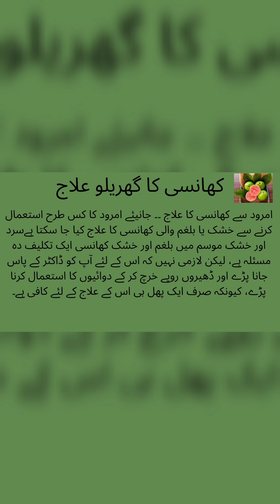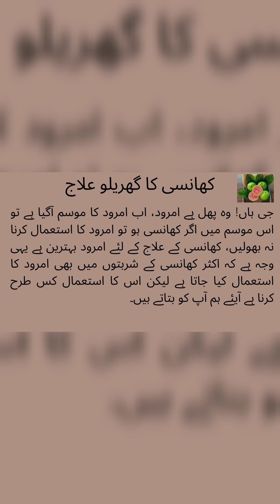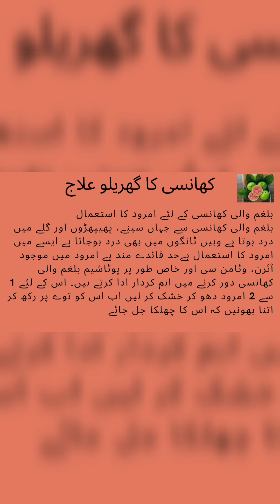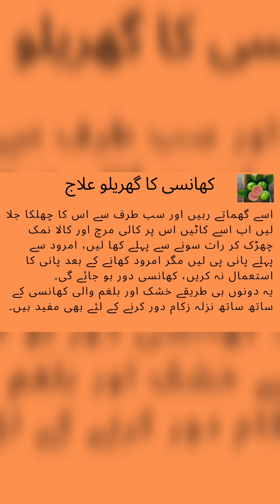2 Shocking Things About Amrud se khansi ka ilaaj! Why Amrud se khansi ka ilaaj Has Just Gone Viral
2 Shocking Things About Amrud se khansi ka ilaaj! Why Amrud se khansi ka ilaaj Has Just Gone Viral
Hi:Cough treatment with guava. Know how using guava can treat dry or phlegm cough Phlegm and dry cough is a painful problem in cold and dry weather, but it does not necessarily require you to visit a doctor and spend a lot of money on medicines, because only one fruit can cure it. enough for Yes! That fruit is guava, now